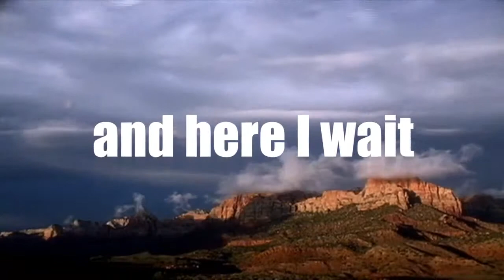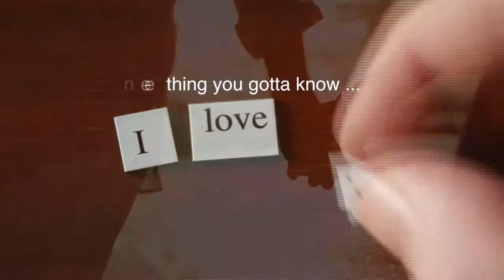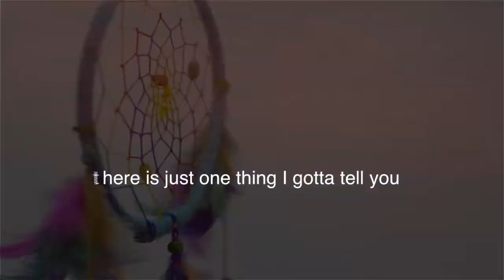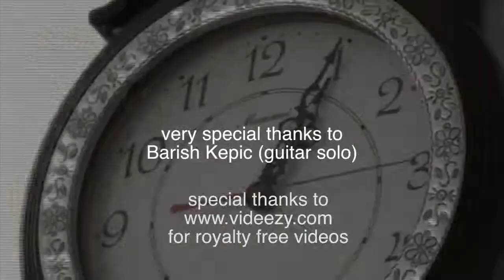"Love Is Emotion" by Thomaas